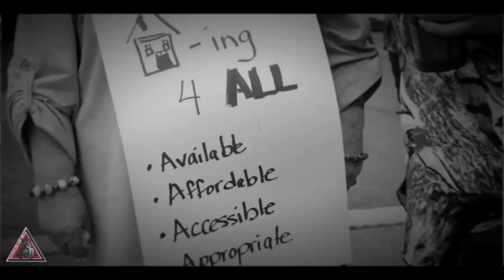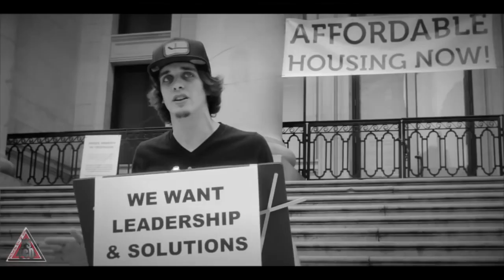Repent & Forgive Prodical Son of LCD Dir Mike Mogardo